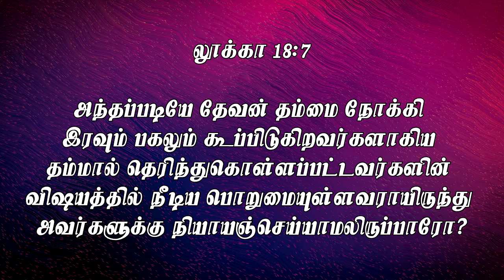சோர்ந்து போகாமல் ஜெபியுங்கள் || Apostle.Rev.V.J.Paulus || Morning Devotion || 11 Nov 2022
Service Timings:

Sunday Service - 8.00 Am {Live Stream}
Carcell Leaders Meet - 10.30 Am
Out Sunday School - 5.00 Pm

Account name :V.J.Paulus
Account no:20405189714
IFSC code. : SBIN0001619
Bank.      : State bank of India
Branch.  : Palayamkottai

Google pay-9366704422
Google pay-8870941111